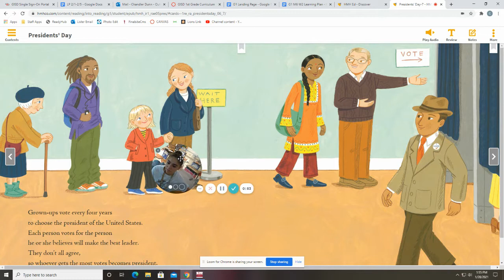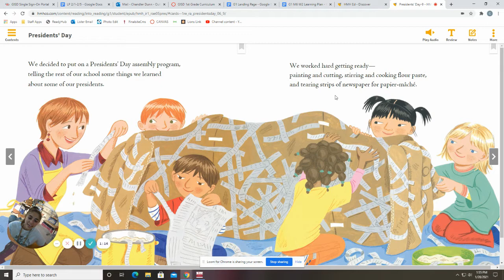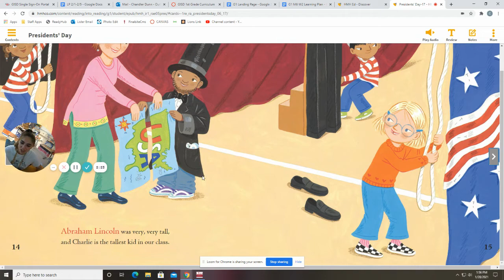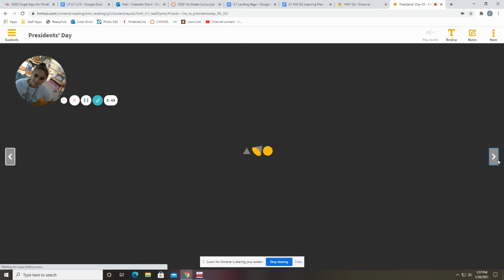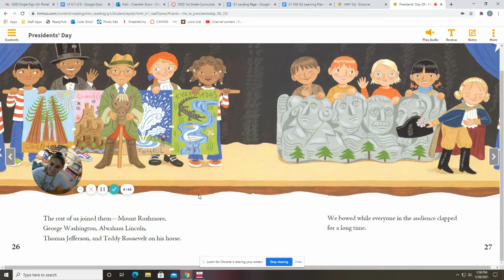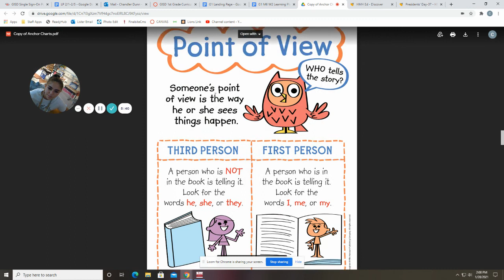President's Day- monday